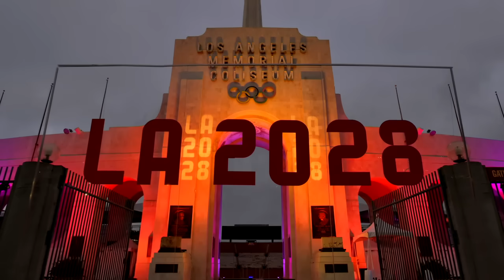Jordan Chiles ordered to return bronze medal by Olympic Committee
U.S. gymnast Jordan Chiles must return the bronze medal for the individual floor exercise, according to an Olympic ruling. Plus, ABC News’ Ines de La Cuetara reports on the latest Olympic news.